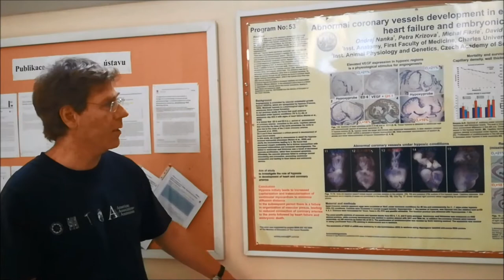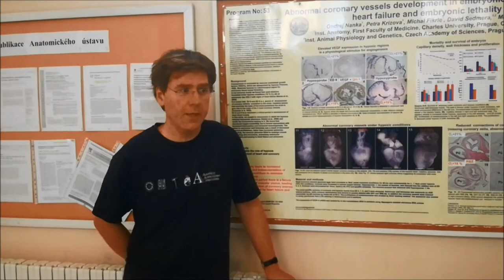19. Studentská vědecká konference - VÝZVA K PODÁVÁNÍ ABSTRAKTŮ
1. lékařská fakulta UK pořádá pod záštitou děkana prof. MUDr. Aleksiho Šeda, DrSc., 19. studentskou vědeckou konferenci (SVK). Konference se koná ve čtvrtek 17. května 2018 v posluchárně Purkyňova ústavu a přilehlých prostorách. Pregraduální a postgraduální studenti mohou zasílat přihlášku s abstraktem elektronicky ve formuláři Google do pátku 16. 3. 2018, 23.50 hodin.